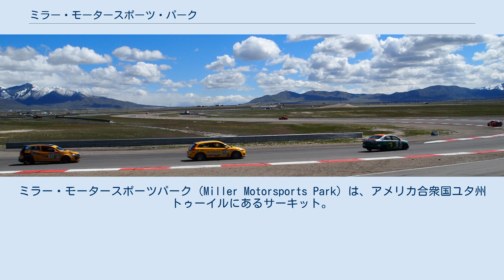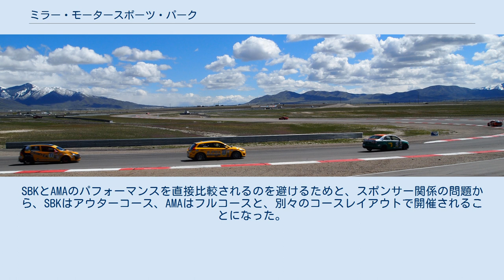ミラー・モータースポーツ・パーク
ミラー・モータースポーツパーク (Miller Motorsports Park) は、アメリカ合衆国ユタ州トゥーイルにあるサーキット。
 周回方向は反時計回り。
フルコースは全長4.486マイル(7.220km)という、北米最長のサーキットである。
メインストレート上での最高速は時速200マイル(320km/h)に達する。
また、より短いレイアウトとして、インフィールド部分をショートカットした全長3.048 マイル(4.905 km)のアウターコースとしての使用や、フルコースを東西に分割して2つの2.2マイル(3.5 km) のショートコースの同時使用も可能である。
アウターコースは北米屈指の高速ロードコースであり、AMAスーパーバイクでの平均速度は時速100マイル(160km/h)を超える。
 NBAユタ・ジャズのチームオーナーのラリー・H・ミラーが、個人的な遊び場としてのサーキットを予算5百万ドルほどで作ろうと計画したのが始まりだった。
この計画に賛同した地元のオートバイ・自動車関連企業の援助によって、総費用8千5百万ドル以上の大プロジェクトに発展していった。
 コースデザインは、世界的に有名なサーキットデザイナーのアラン・ウィルソンが手がけた。
2006年4月1日にサーキットはグランドオープンを迎え、そのシーズンからはアメリカン・ル・マン・シリーズ、AMAスーパーバイク、グランダム・スポーツカー・シリーズ等の国内ビッグイベントが開催された。
 2008年からは、3年契約でスーパーバイク世界選手権(SBK)の開催地となり、AMAスーパーバイクと同日に併催されることになった。
SBKとAMAのパフォーマンスを直接比較されるのを避けるためと、スポンサー関係の問題から、SBKはアウターコース、AMAはフルコースと、別々のコースレイアウトで開催されることになった。